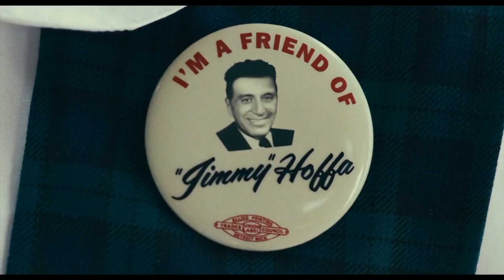Robert De Niro addresses the length of 'Irishman' film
WGN's Dean Richards sits down for a one-on-one exclusive with Robert De Niro to talk about his new film "The Irishman."